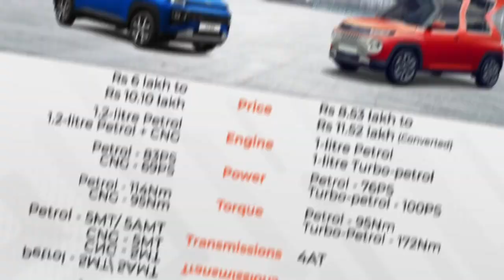Hyundai exter vs Hyundai Casper....